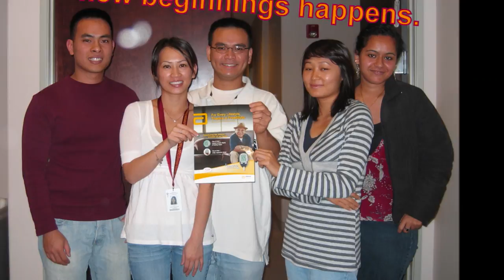CNU Alumni Slide Show